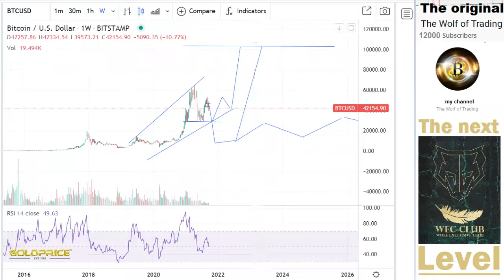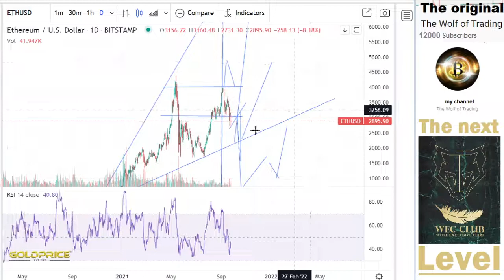URGENT!!! Analysis& Price Prediction- ETH HOLDERS MUST WATCH Best Crypto 2021